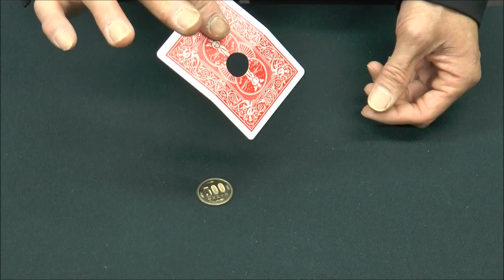新・コインスルーホール